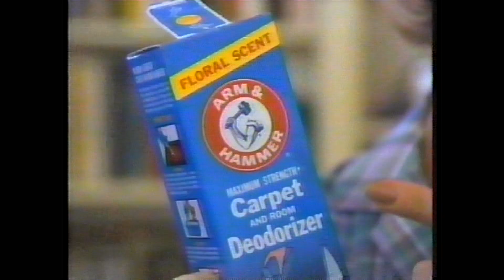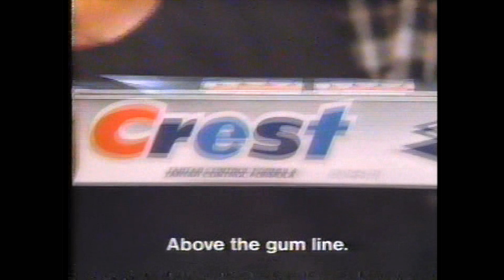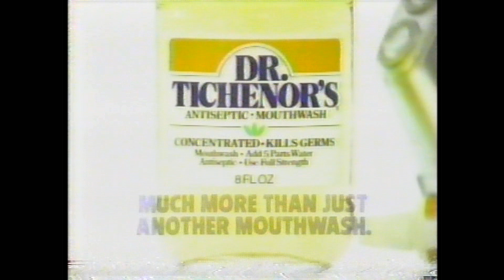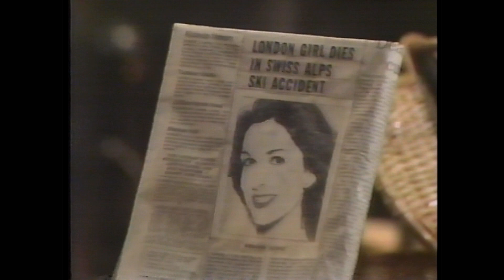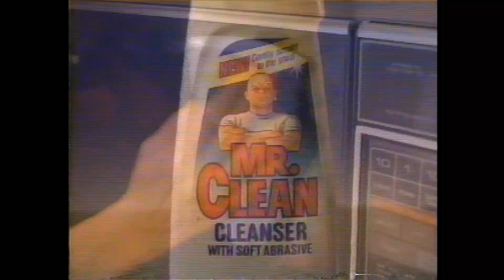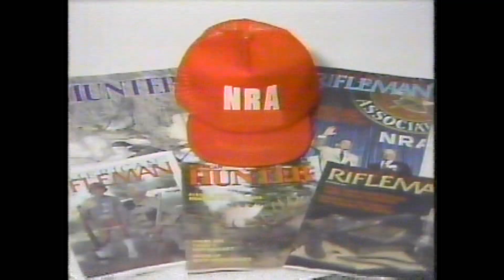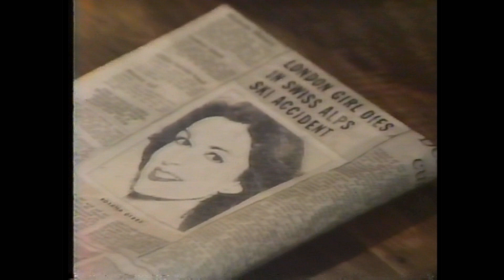THE EDGE OF NIGHT - ABC January 11 1982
Repeat broadcast from USA Network 1985